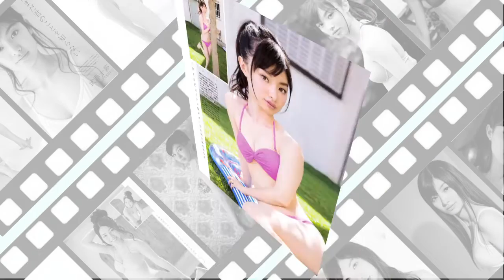AKB48 武藤十夢 セクシー＆水着 スライドショー part1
AKB48 とむ 武藤十夢ちゃんのスライドショーです♪